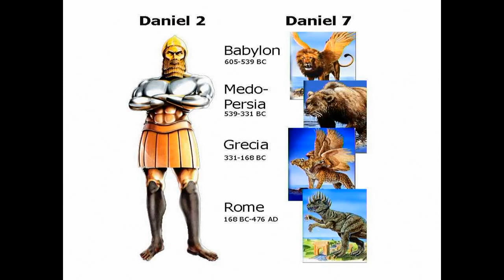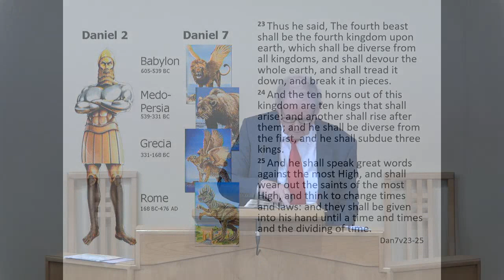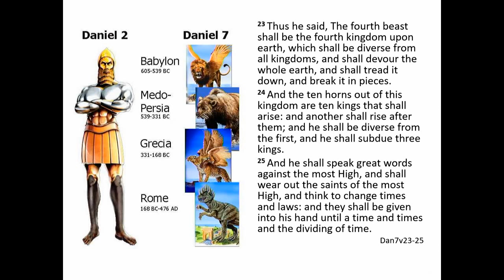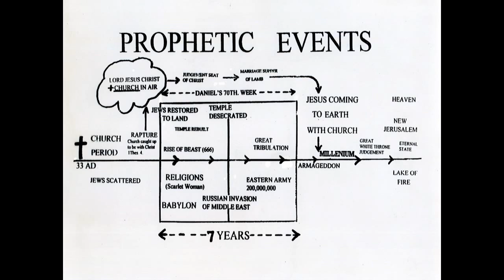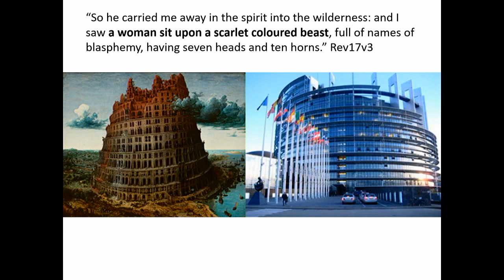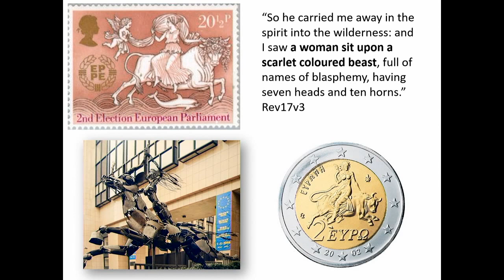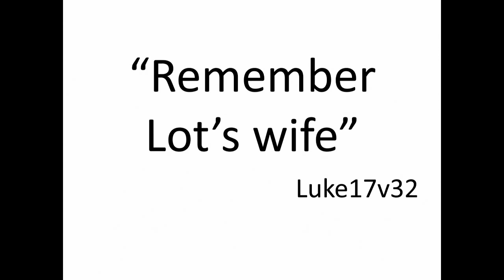Robert Hewitt The Coming Antichrist